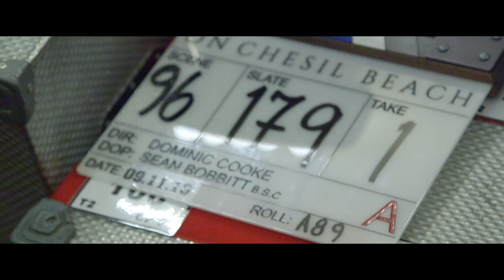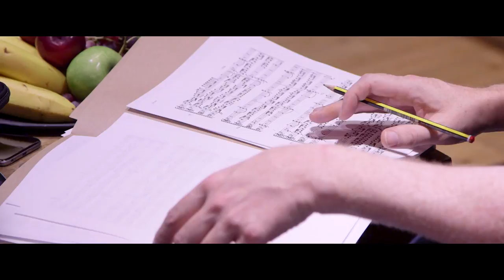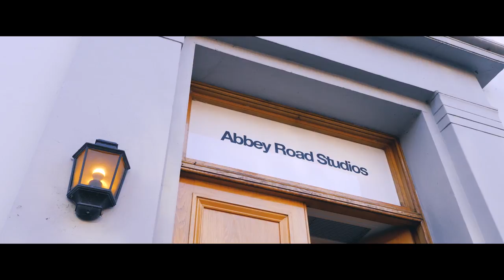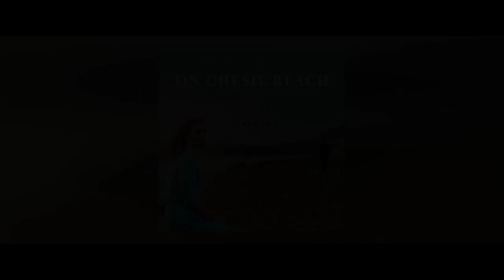'On Chesil Beach' Official Soundtrack (trailer)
Decca Classics is releasing the soundtrack to the highly-anticipated new film adaptation of Ian McEwan’s book, On Chesil Beach, starring academy award nominee Saoirse Ronan and featuring music from British composer Dan Jones and a stand-out performance from violinist Esther Yoo.

 The album is released on the 18th May to coincide with the film opening in cinemas the same day.

Jones’ brand new score is performed by the BBC National Orchestra of Wales and young American-Korean violinist Esther Yoo, who has a prominent solo part throughout. Alongside Jones’ score are familiar classical pieces by composers including Rachmaninov, Schubert, Elgar and Mozart.

Tracklist:

ON CHESIL BEACH – TRACKLISTING:

1.            Dan Jones - Talking to the Birds
2.            Dan Jones - Solemn Love *
3.            Edward Elgar - Nimrod from Enigma Variations
4.            Joseph Haydn - String Quartet No.1, 1st mvt *
5.            Dan Jones - Open Door
6.            Dan Jones - Into the Woods *
7.            Dan Jones - Love at First Sight *
8.            Dan Jones - Walk in the Meadows *
9.            Ludwig Van Beethoven - String Quartet No. 13, Finale *
10.         Dan Jones - Walk from Henley
11.         Dan Jones - Lulworth Cove *
12.         J.S. Bach - Partita for Violin Solo No. 3, Preludio *
13.         W. A. Mozart - Symphony No. 35, 1st mvt
14.         Dan Jones - Pandora’s Piano
15.         Dan Jones - Fear of Sex *
16.         Franz Schubert - “Death and the Maiden” String Quartet No. 14, 1st mvt *
17.         Dan Jones - You May Enter
18.         Dan Jones - You Can Change Your Mind
19.         Dan Jones - Factory Tennis
20.         J.S. Bach - Suite for Cello Solo No.1, Prelude
21.         Dan Jones - I'd Do Anything
22.         Dan Jones - Ponting Electronics
23.         Dan Jones - Buried Memory *
24.         Franz Schubert - “Death and the Maiden” String Quartet No. 14, 2nd mvt *
25.         Dan Jones - Cold Shoulder (violin solo version) *
26.         Dan Jones - Chloe *
27.         Dan Jones - Arrival at Wigmore Hall
28.         W.A. Mozart - String Quintet No. 5, 1st mvt
29.         Dan Jones - My Promise To You *
30.         Dan Jones - Date on the River *
31.         Rachmaninov - Symphonic Dances, 1st mvt
32.         Dan Jones - Cold Shoulder
* violin from Esther Yoo